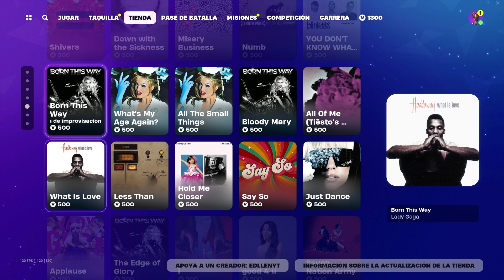Ya disponible odisea en la Tienda de objeto Fortnite del 10/03/2024.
¡Bienvenidos a la tienda de Fortnite del 10 de marzo  de 2024!
 Puedes apoyarme utilizando el código "EDLLENYT" en la tienda de Fortnite.

Canal  Secundario:@Edllen

💻REDES:
🟣 DIRECTOS TODOS LOS DIAS  TWITCH

COMPONENTES  ACTUALES
Caja  Antec Ax90
tarjeta de video  Asrock rx 6700xt
Ram hyper x fury rgb 8gb DDR4
Fuente de poder Azza Psaz  750w 80PLUS